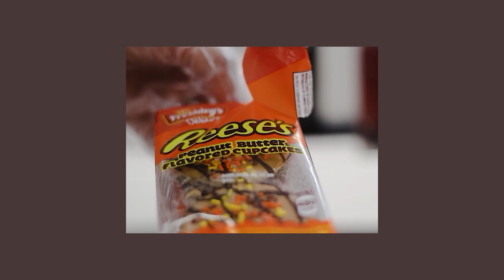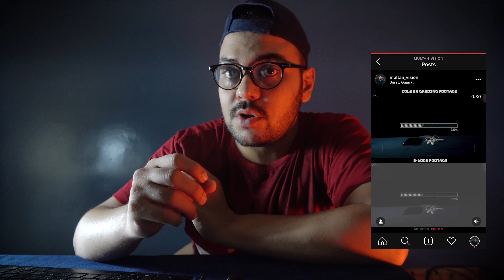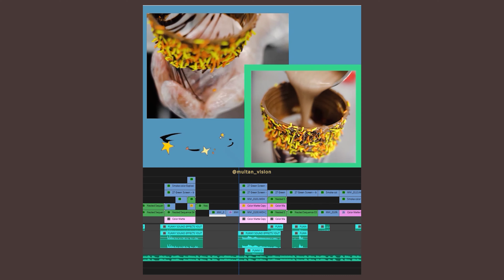How To Film your BORING B Roll footage look EPIC Nd FUNNY | EASY VIDEO EDITING TIPS & Tricks (HINDI)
This commercial footage was shoot by my friend and is not professional. I’m just tried to create an epic in editing.

1- HOW TO EDIT LIKE A PRO
2- Basic Filmmaking Tips
3- Shoot EPIC B-ROLL of ANYTHING
4- EASY Editing Trick for BETTER VIDEOS!
5- This ways to INSTANTLY make BETTER VIDEOS!

Latest Epic B Roll -

how i film ENERGY DRINK B ROLL Smackdown! | Behind the Scenes | Commercial with JUST A TRIPOD!